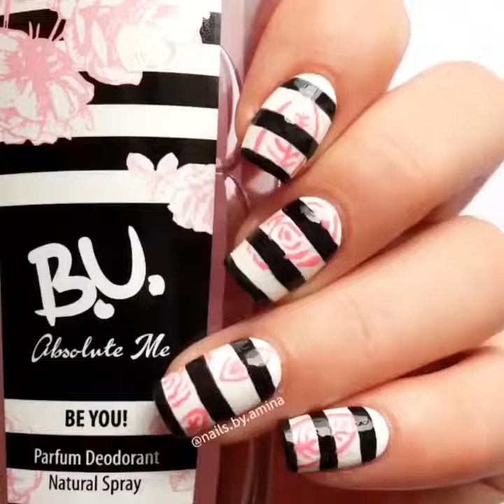Nail Design 2019 💅✨ The Best Nail Art Designs Compilation #4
28 Colorful Nail Art Designs That Scream Summer